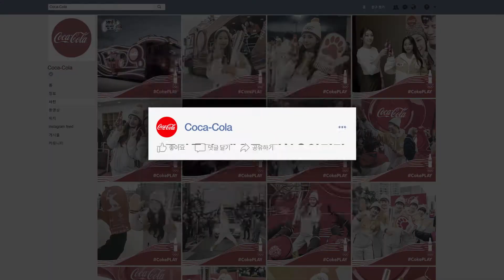[Coca-Cola] 2018 평창 성화봉송, 하나되는 순간들!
인천대교부터 평창까지, 2018km의 대장정!
코카-콜라와 하나되어 즐겼던 성화봉송의
짜릿했던 순간들!